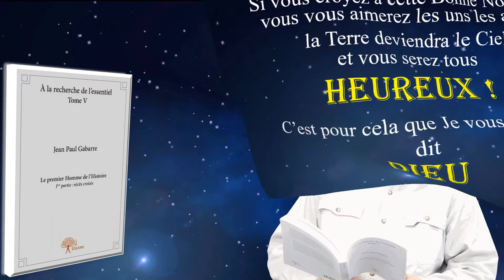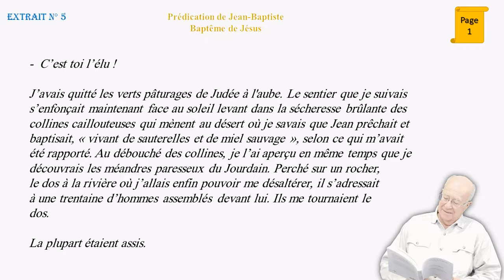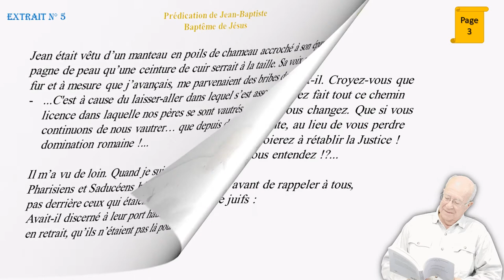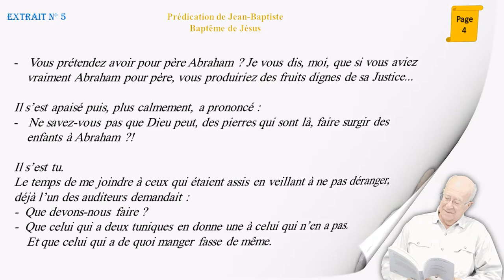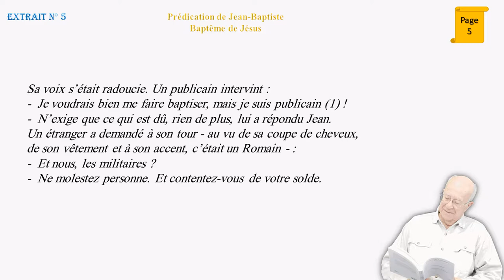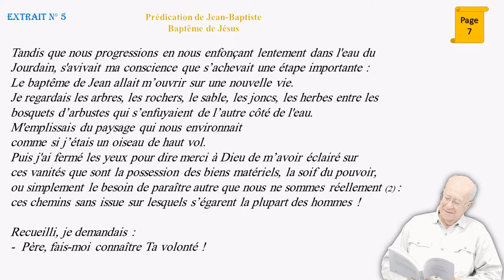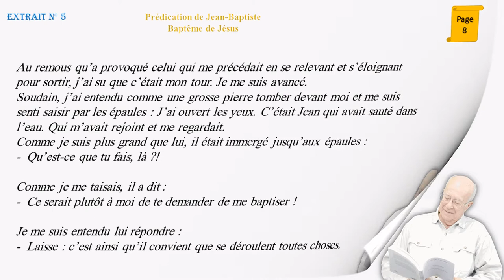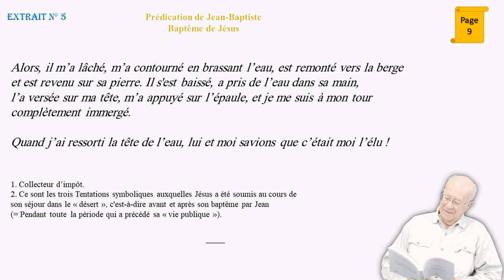L’évangile par Jésus selon Jean Paul GABARRE (Ext 5)